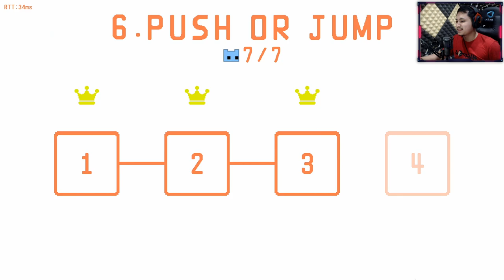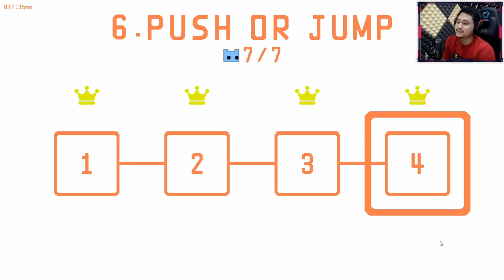MULAI KENA MENTAL~ Pico Park Indonesia #3